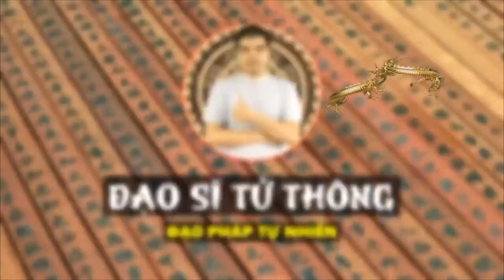Sau Tết Thanh Minh, Đặt 1 Củ Tỏi Vào Chỗ Này Sau 1 Đêm Bạn Sẽ GIÀU NHANH CHÓNG MẶT, TRÚNG SỐ 100%